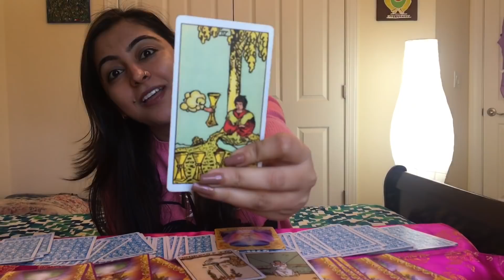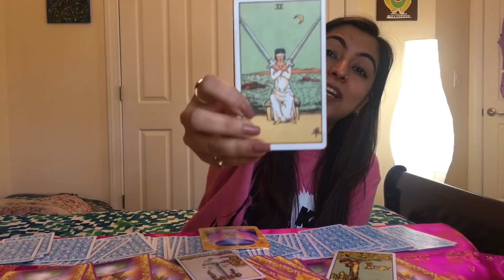वृश्चिक राशि Vrishchik Rashi |SCORPIO| Predictions for April 2019| Rinky Punjabi